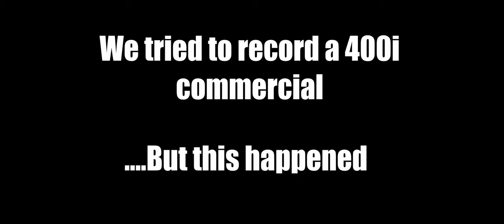Medical Gameplay... In A Nutshell - Star Citizen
Medical gameplay in Star Citizen is awesome, but definitely buggy in the PTU for alpha 3.15 right now. Regardless, funny and hilarious.

DESCRIPTION